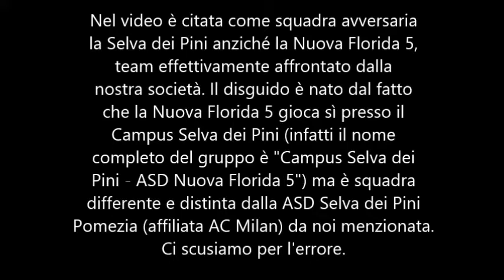ASD Pomezia Calcio a 5-Nuova Florida 5 (Campus Selva dei Pini) Servizio di Luca Mugnaioli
Le azioni salienti del match amichevole disputatosi in data 13/11/2014 tra l'ASD Pomezia Calcio a 5 e la Nuova Florida (Campus Selva dei Pini). All'interno, dopo gli highlights dell'incontro, presenti le interviste agli allenatori delle due squadre.

Risultato finale: 1-12

Parziali: 1T=0-2; 2T=0-1; 3T=0-5; 4T=1-4

Nota: Nel video è citata come squadra avversaria la Selva dei Pini anziché la Nuova Florida 5 squadra effettivamente affrontata dalla nostra società. Il disguido è nato dal fatto che la Nuova Florida 5 gioca sì presso il Campus Selva dei Pini (infatti il nome completo del gruppo è "Campus Selva dei Pini - ASD Nuova Florida 5") ma è squadra differente e distinta dalla ASD Selva dei Pini Pomezia (affiliata AC Milan) da noi menzionata. Ci scusiamo per l'errore.